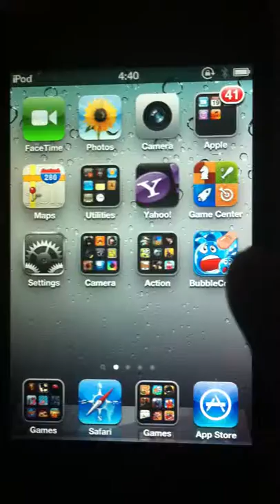Bubble Crusher iPhone and iPod Touch app - Part 2